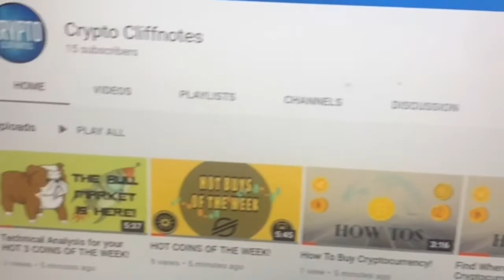WE ARE CRYPTO CLIFFNOTES!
Welcome to Crypto Cliffnotes, the best place to get the latest cryptocurrency callouts, information, updates, and news!
Learn from investors that have experience in the cryptocurrency world and people that genuinely want to see everyone capitalize on this BULL RUN!